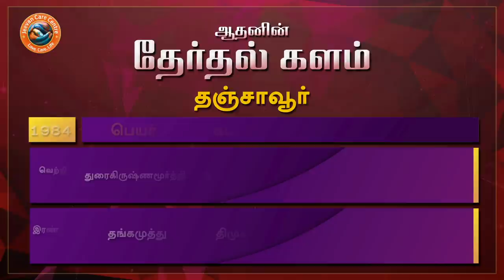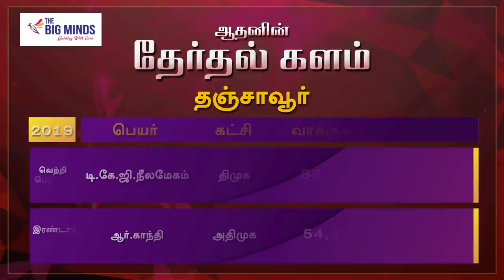தஞ்சாவூர் தொகுதி மக்கள் யார் பக்கம்? | Thanjavur Election Prediction | Therdhal Kalam 2021 EP53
Aadhan, who has thoroughly studied the Thanjavur assembly constituency, is the 'electoral field' in Tamil Nadu. what is the mood of the people? For whom their support in the 2021 Assembly elections? DMK? Or the AIADMK? Or a third front?

தஞ்சாவூர் சட்டமன்ற தொகுதியை முழுவதுமாக அலசி ஆராய்ந்த ஆதன் தமிழின் ‘தேர்தல் களம்’, மக்களின் மனநிலை என்ன? 2021 சட்டமன்ற தேர்தலில் அவர்களின் ஆதரவு யாருக்கு? திமுகவா? அல்லது அதிமுகவா? அல்லது மூன்றாவது அணியா? என்ற கேள்விகளுக்கு மக்கள் கூறிய பதில்களும், உங்கள் தொகுதியில் என்ன தீர்க்கப்படாத பிரச்னை என்ற கேள்விக்கு விடையளித்த மக்கள், தங்களது கோரிக்கைகளையும் முன் வைத்திருக்கிறார்கள். ஆதன் தமிழின் ‘தேர்தல் களம் 2021’ உங்கள் தொகுதியின் முழு விவரத்தை புள்ளிவிவரங்களுடன் கொடுத்திருக்கிறது.

தஞ்சாவூர் தொகுதி மக்கள் யார் பக்கம்? | Thanjavur  Election Prediction | Therdhal Kalam 2021 EP53 | Aadhan Tamil